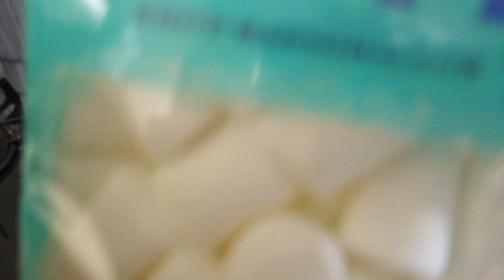Marshmallow Mousse マシュマロムース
How to make Marshmallow Mousse.

Recipe
Marshmallow 100g
Milk 200cc

マシュマロムースを作ってみました。
牛乳200ccを沸騰しない様温めて、マシュマロを100gを完全に溶かしたら冷やし固めて出来上がりです。